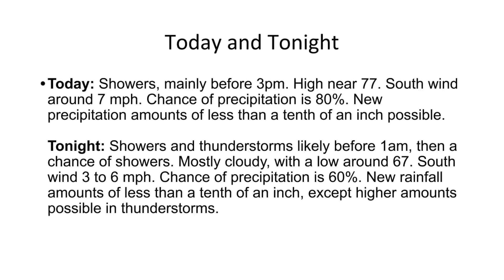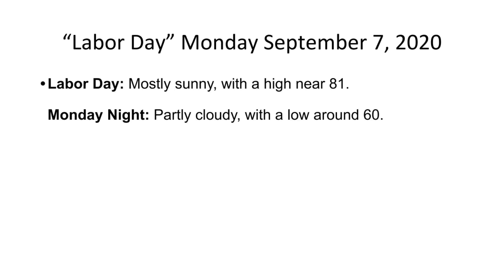The Hudson Valley's Weather Forecast For Wednesday September 2, 2020